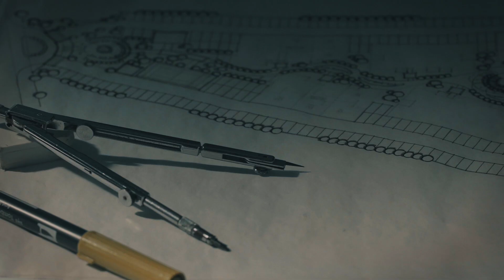Koren Arquitetos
O conceito deste vídeo institucional era ilustrar de forma lúdica um dos grandes diferencias do estúdio Koren Arquitetos, que é começar cada projeto de uma maneira tradicional, utilizando papel, lápis e canetas. Desta forma as idéias fluem de maneira mais orgânica, natural e ágil, trazendo à vida cada projeto. Foi muito divertido gravar este vídeo para esta galera legal D+.

NOS COMPROMETEMOS A DESENVOLVER CONTEÚDOS AUDIOVISUAIS ÚNICOS, INTELIGENTES E COM PERSONALIDADE PRÓPRIA, QUE CRIEM UM ALTO IMPACTO NA GERAÇÃO DE VALOR E PERMITAM AS MARCAS FORTALECEREM SEUS  PROPÓSITOS  E SUAS ESTRATÉGIAS DE MARKETING.